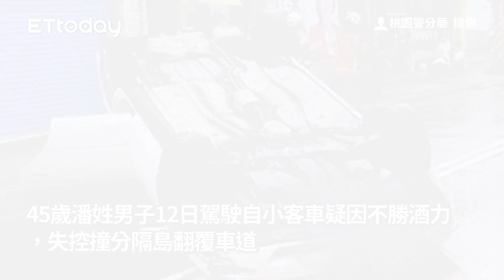轎車撞分隔島「烏龜翻」 駕駛辯撿拾掉落物釀禍...驚人酒測值曝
桃園警分局提供/記者楊熾興翻攝